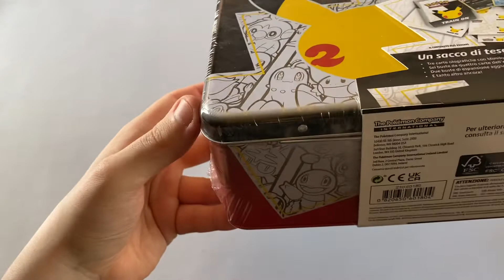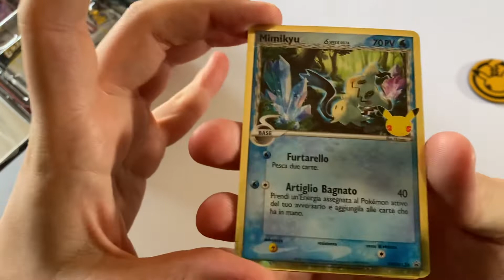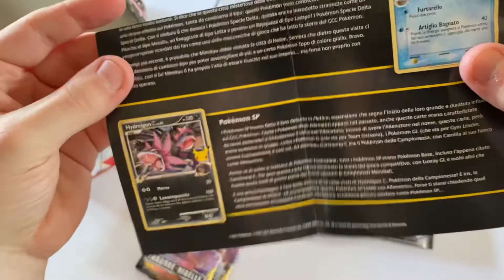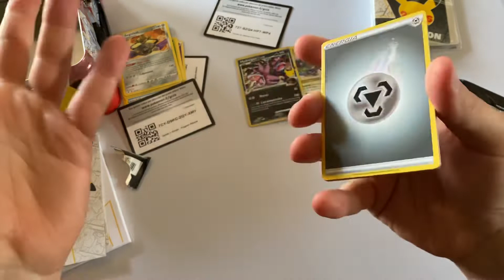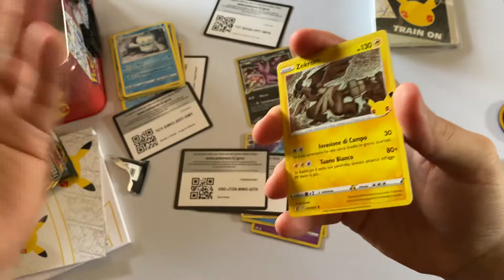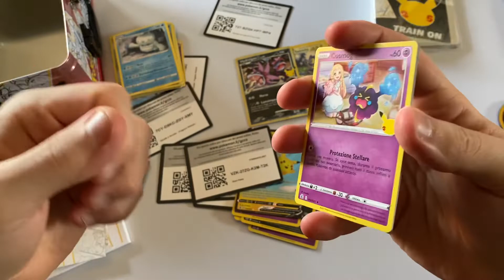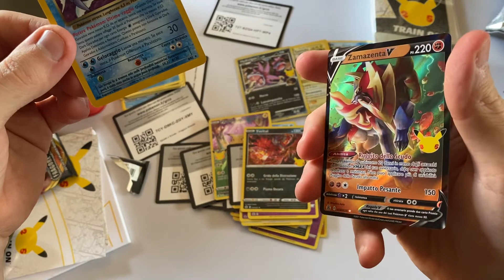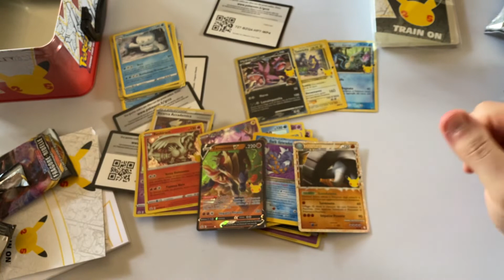CHEST 25* Si ritorna! - Pokémon: GCC